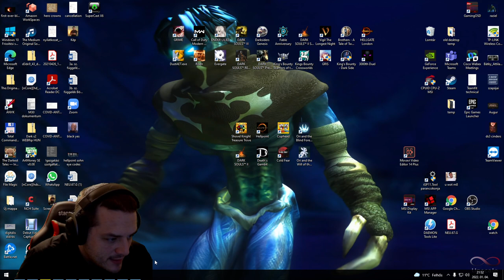DARK SOULS III - HOLLOW OVERHAUL #3 (PC, MOD) | Magyar, HUN